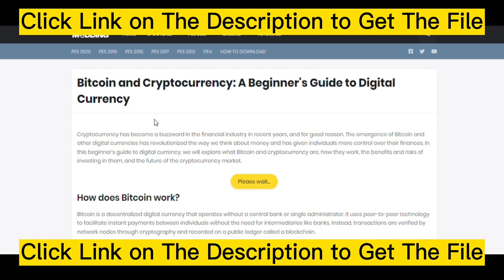PES 2017 Khvicha Kvaratskhelia Face Napoli Best Patch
PES 2017 Khvicha Kvaratskhelia Face Best Patch

Khvicha Kvaratskhelia (commonly known as Kvara) Napoli's Left Wing Forward player face converted from eFootball 2023 to Pro Evolution Soccer 2017 by Jarvis Facemaker.

About the player:

Khvicha Kvaratskhelia is a Georgian professional football player who competes for both the Georgian national team and Serie A club Napoli as a winger.